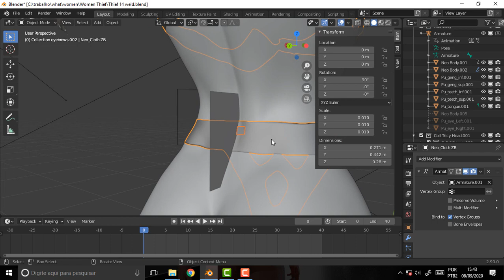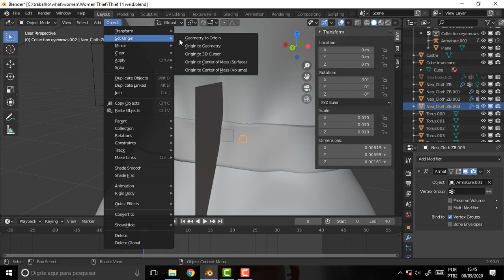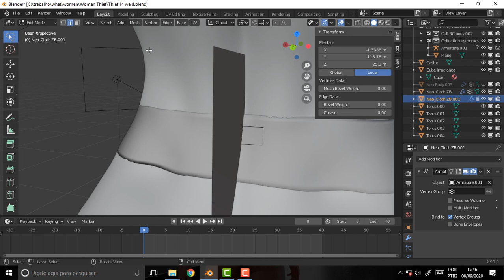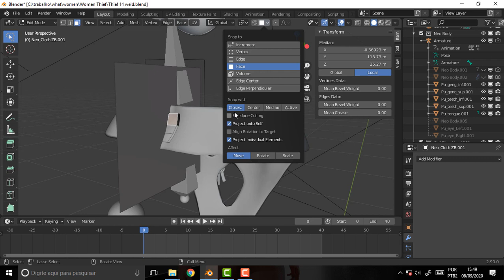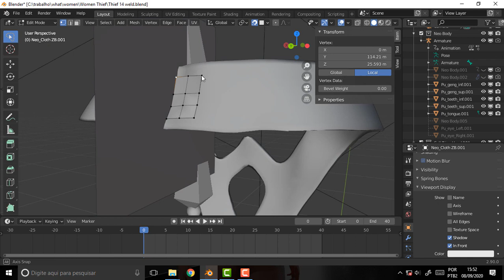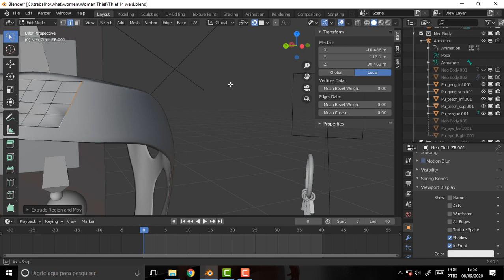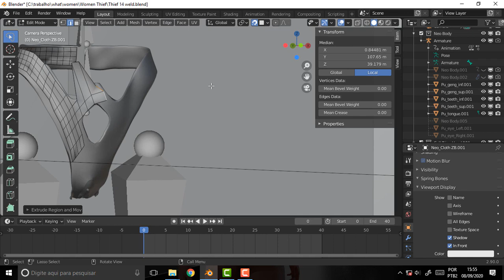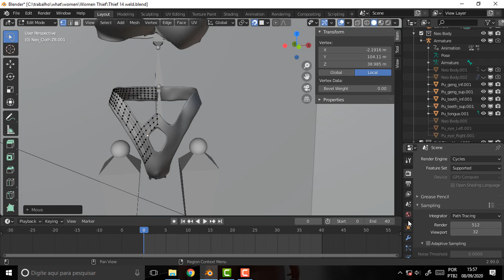BLENDER 1302 Thief Retopo 5